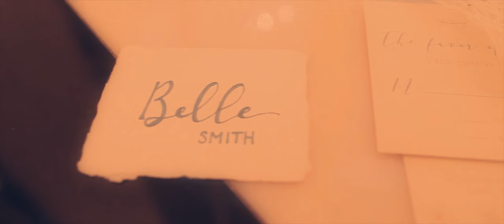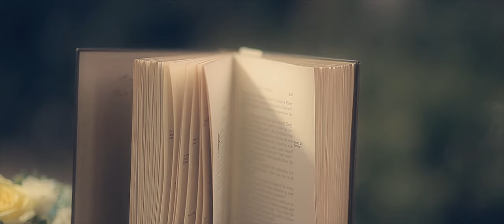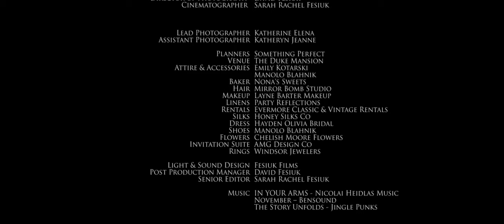LOVE STORY: BEAUTY AND THE BEAST | Short Film | Charlotte, North Carolina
On March 13th 2017, we had the opportunity to join talents from the Charlotte area to film a Beauty & the Beast themed staged shoot. With the new release of a modern twist of Beauty & the Beast coming out the following Friday, we were excited to capture something to help fulfill everyone's excitement. It was pretty phenomenal to see all of the elements in the movie being portrayed in the smallest details. I(Sarah) haven't seen the original Disney movie in years, but seeing the clock again, the books, the yellow from the diamond, blue in the groom's suit, and that pretty little mirror, brought back my childhood memories.

Fesiuk Films Presents
Producers:
Katherine Elena Photography
Something Perfect

Starring:
Brittney DaCosta
Michael Kolch

Director of Photography: David Fesiuk
Cinematographer: Sarah Rachel Riddle

Lead Photographer: Katherine Elena
Assistant Photographer: Katheryn Jeanne

Planners: Something Perfect
Venue: The Duke Mansion
Baker: Nona's Sweets
Attire & Accessories: Emily Kotarski
Hair: Mirror Bomb Studio
Makeup: Layne Barter Makeup
Linens: Party Reflections
Rentals: Evermore Classic & Vintage Rentals
Silks: Honey Silks Co
Dress: Hayden Olivia Bridal
Shoes: Manolo Blahnik
Flowers: Chelish Moore Flowers
Invitation Suite: AMG Design Co
Rings: Windsor Jewelers

Light & Sound Design: Fesiuk Films
Post Production Manager: David Fesiuk
Senior Editor: Sarah Rachel Fesiuk

Destination Weddings / Events / Projects - YES